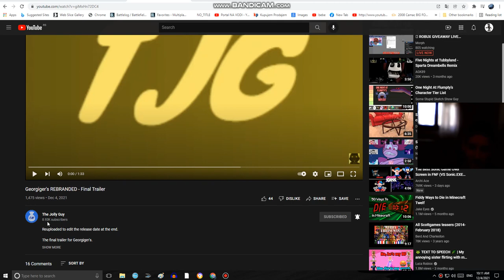Georgiger's REBRANDED - Final Trailer Reaction